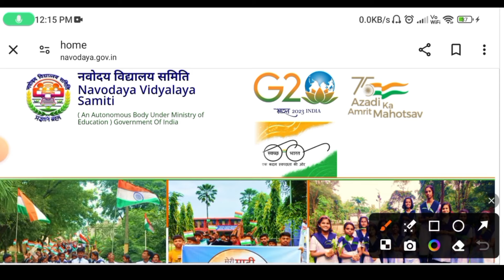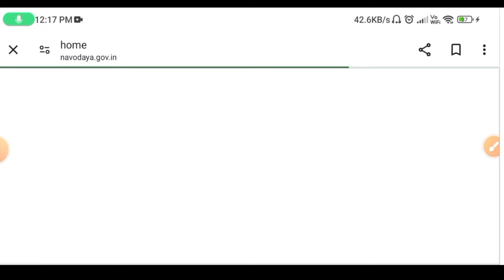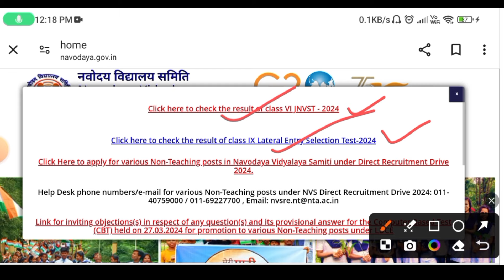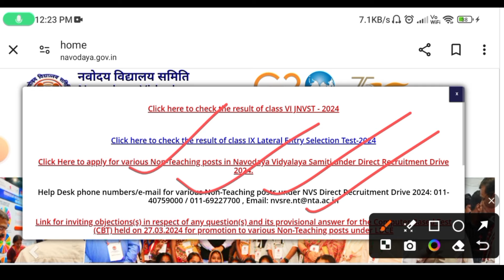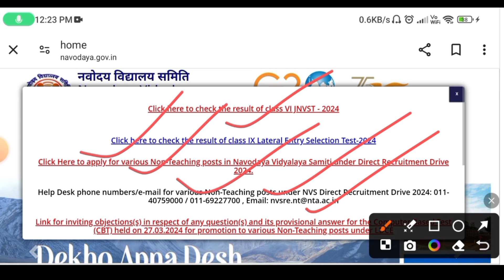📢 Navodaya Result 2024 Second List // navodaya 2nd list kab aayega // jnv 2nd list 2024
🔴 JNV Class 6 Result Direct Link

🔴 JNV Class 9 Result Direct Link

navodaya vidyalaya
navodaya vidyalaya cut off
navodaya vidyalaya 2024 cut off
jawahar navodaya vidyalaya cut off 2024
navodaya vidyalaya cut off marks 2024 class 6
navodaya vidyalaya
navodaya ka form
jnv entrance examnavodaya vidyalaya guess paper
navodaya vidyalaya live
navodaya
navodaya vidyalaya coaching
navodaya live
navodaya result 2023 class
navodaya vidyalaya
jnv result 2023 class 6 waiting listnavodaya vidyalaya entrance exam
navodaya vidyalaya
navodaya vidyalaya entrance exam class 6 answer key 2024
navodaya vidyalaya answer key 2024 class 6